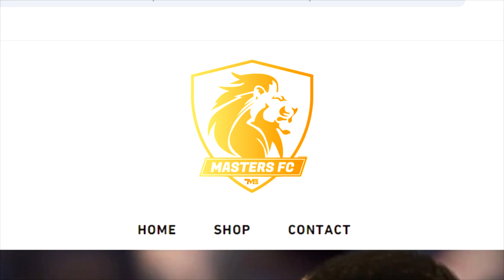OUR RECORD SIGNING!!! CREATE A CLUB CAREER MODE #11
OUR RECORD SIGNING!